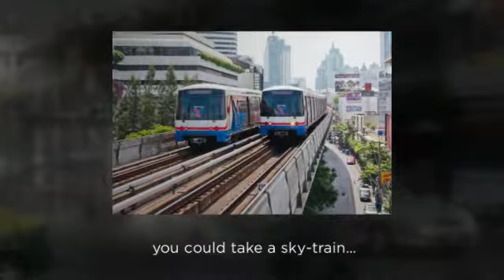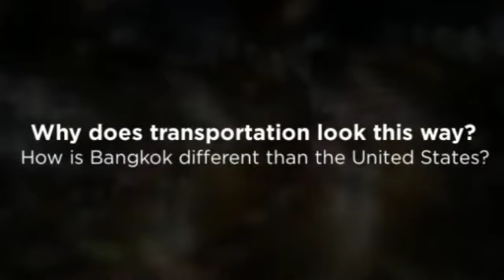Transportation in Thailand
Transportation in Thailand is very different than in America. Motorbikes are very popular, and taxis are cheap. There are many exciting colors, too! Sky trains, river taxis, and tuk-tuks are also popular.